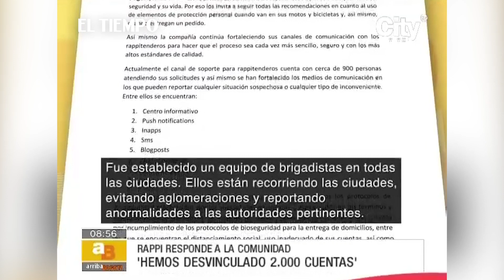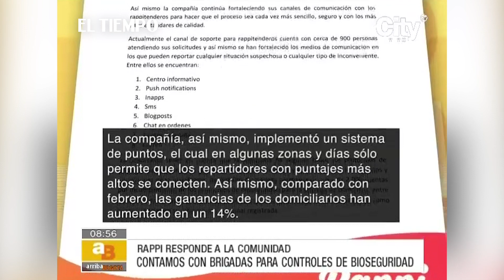Domiciliarios no cumplen con las normas sanitarias necesarias para trabajar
Ciudadanos denuncian la situación y la empresa encargada responde al llamado de atención.